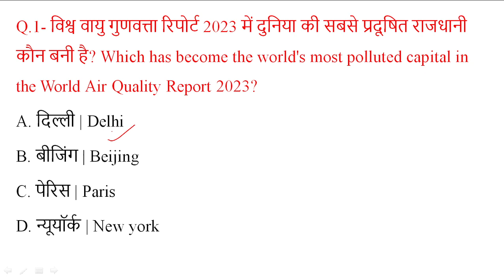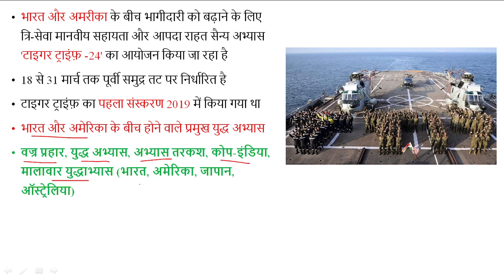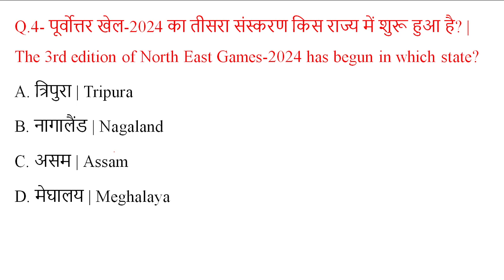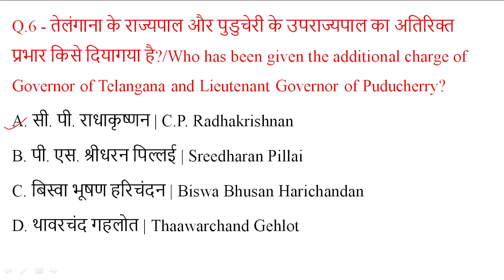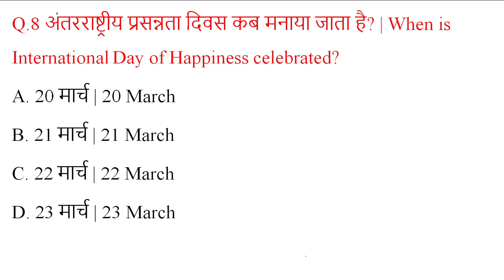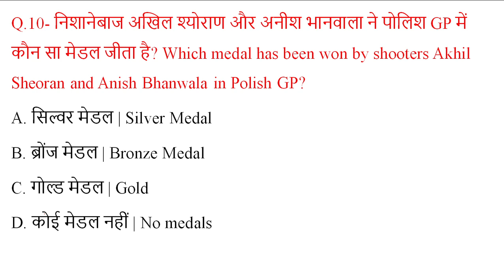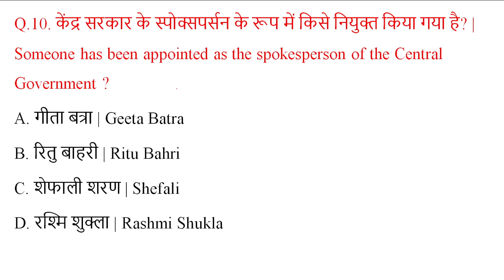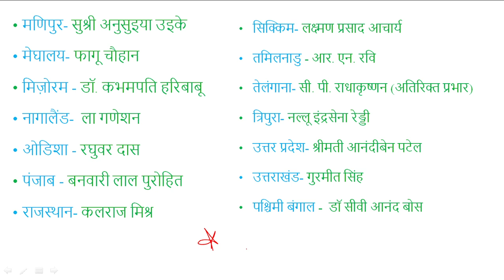21 March 2024 Daily Current affairs | Current affairs in hindi | today's current affairs | UPSC, SSC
21 March 2024 daily current affairs in hindi

daily current affairs for all competitive exams in india
UPSC PSC SSC Railway banking VYAPAM etc
world Current Affairs
india Current Affairs
all india Current affairs